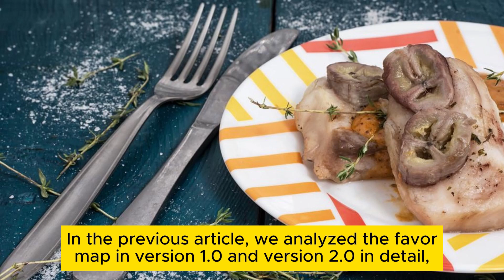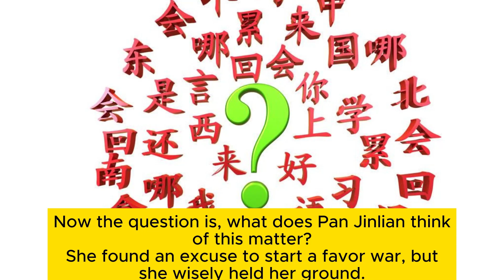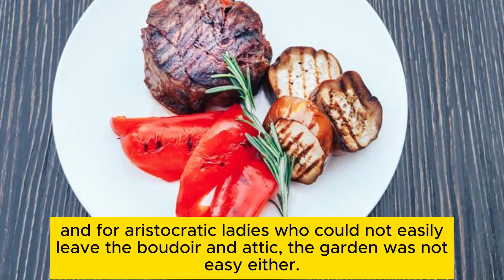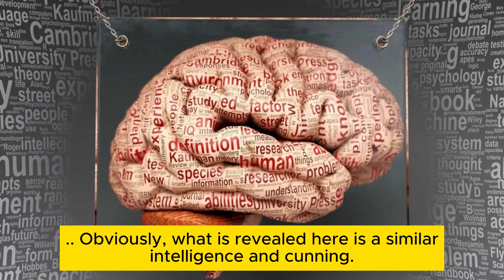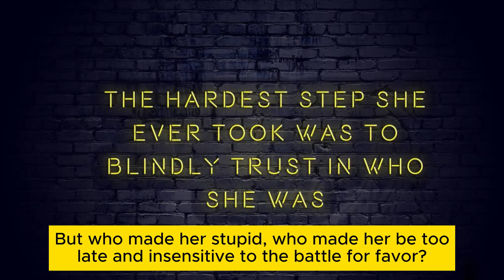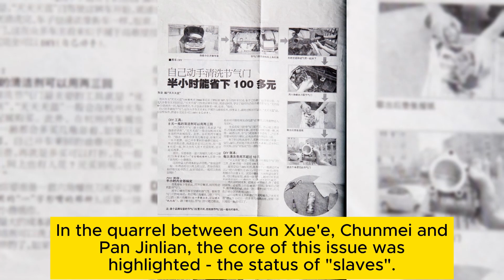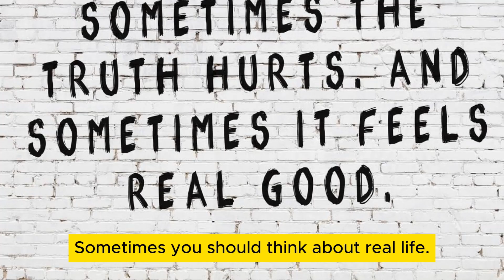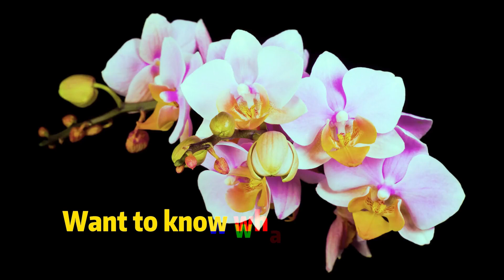How to read Jin Ping Mei Chapter 11